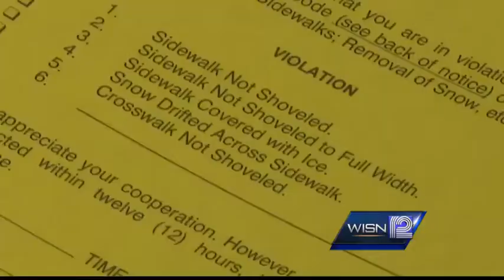Cities ask residents to at least try to remove ice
Ice is several inches thick on some sidewalks around southeastern Wisconsin, and cities are asking residents to try and get rid of some of it.